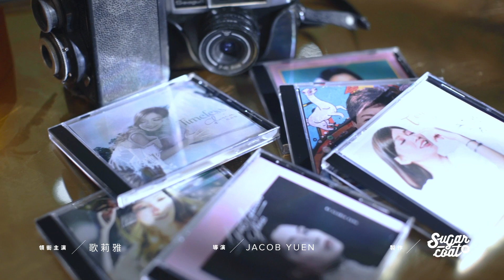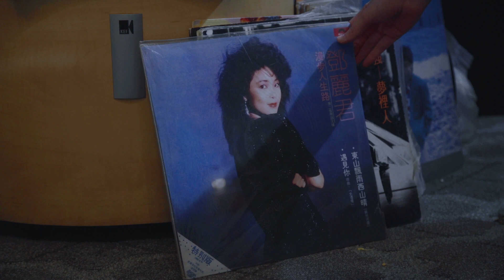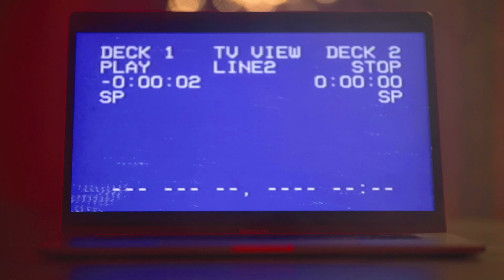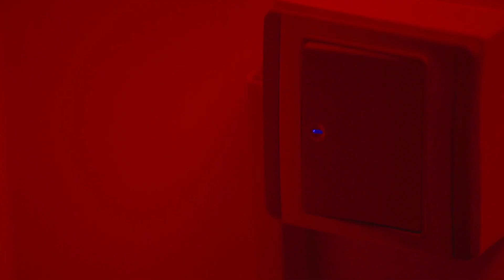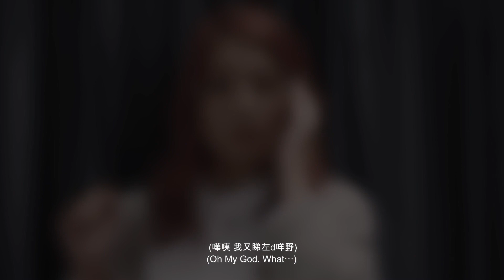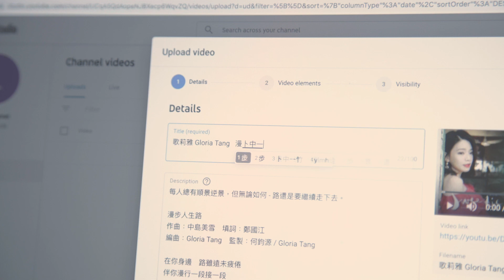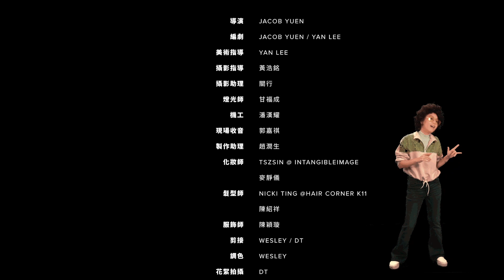漫步人生路 – 第七屆【微電影「創＋作」支援計劃（音樂篇）】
第七屆【微電影「創＋作」支援計劃（音樂篇）】作品

微電影：漫步人生路
Microfilm: Strolling Down the Path of Life

製作公司：SUGARCOAT
Production House: SUGARCOAT

導演：袁鎮江
Director: Jacob Yuen

歌手：歌莉雅
Singer: Gloria

歌曲：漫步人生路
Song: 漫步人生路

唱片公司：環星娛樂有限公司
Music Company: WSM Entertainment Limited

人生路中我們很容易隨波逐流，很多事也不明所以地做下去。歌莉雅因失意於樂壇中，慢慢失去歌唱的憧景。老闆為求生存，逼迫歌莉雅以cover歌再戰樂壇，但歌莉雅一直鄙視這種做法，認為專業歌手不應翻唱別人的歌，因此種下心結， 慢慢忘記身為歌者的應有態度。為求打發老闆，只想快快從一些網紅身上找出成功方法應付老闆的要求…